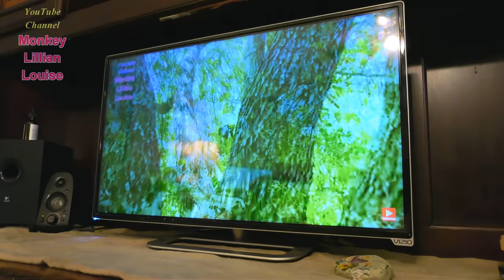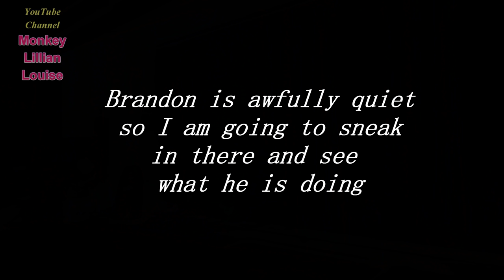DINNER and a MOVIE with my pet MONKEY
LL (#353)  DINNER and a MOVIE with my pet MONKEY  White Faced Capuchin Monkey Lillian Louise.